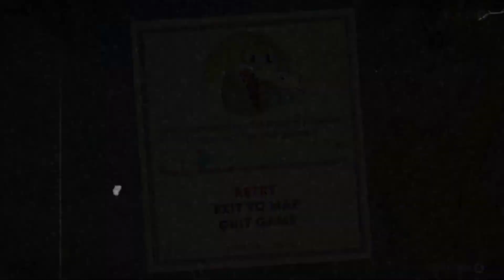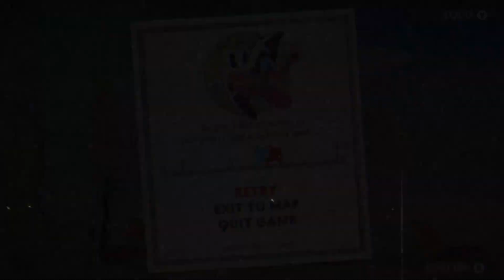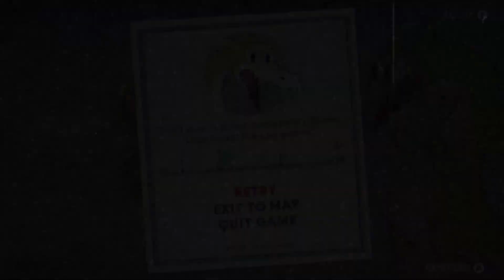Fighting Zak from Dragon Tales - Cuphead Part 13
Noah and Bean try to defeat Grim Matchstick. He reminded me of Zak from dragon tales, so they're fighting him I guess.